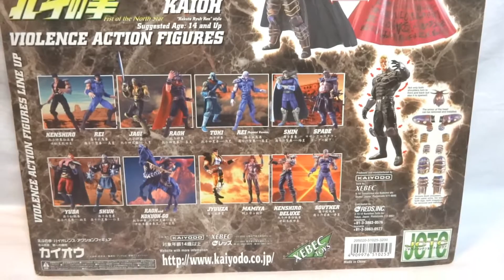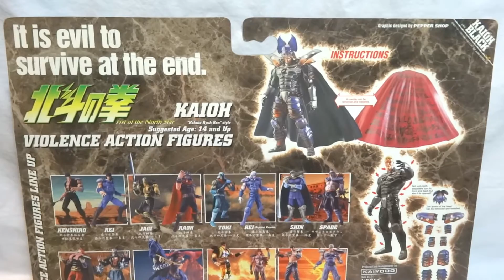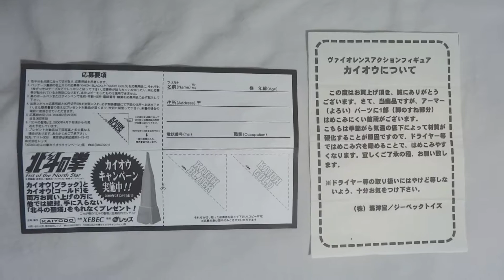Fist of the North Star 199X Kaioh Kaiyodo Action Figure Showcase HD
This is a video displaying every version that was ever released for the 199X Kaioh by Kaiyodo Xebec Toys. This video covers the Gold, Gold Limited Edition Silver Color, Gold Limited Edition Black Color, Black, Black Repaint and Black Limited Edition Black Color. For each version I show the blister card unopened and then for the Gold and Black versions I show the figure unpackaged with accessories. Visit my ebay store to buy rare Fist of the North Star action figures and other related merchandise